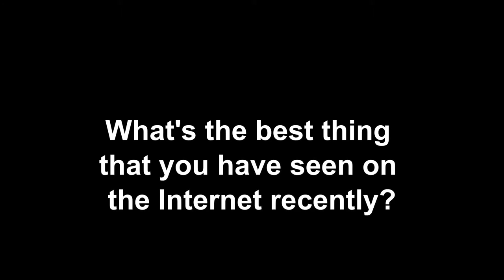5 Questions: Ned Vena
Ned Vena's exhibition, Paintings Without Borders 2

Paintings without Borders 2 is New York-based artist Ned Vena’s first solo museum exhibition, featuring new work made expressly for the artist’s presentation at CAM. Vena’s austere monochrome paintings and abstract compositions evoke a myriad of 20th-century influences from Kazimir Malevich to Frank Stella. Yet, despite his affinity with historical precedents, Vena is primarily known for his unconventional use of industrial materials and techniques, including Rust-Oleum paint and rotary cut vinyl stenciling.